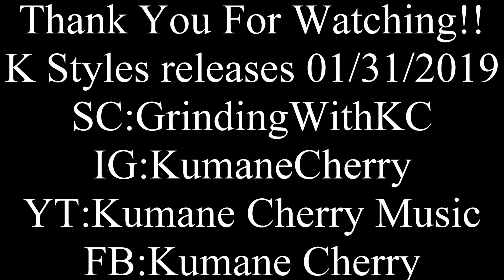Kumane Cherry-Repent Music Video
New visual from KC Entertainment!!! I edited the video myself. I Produced the whole track. I hope you enjoy.